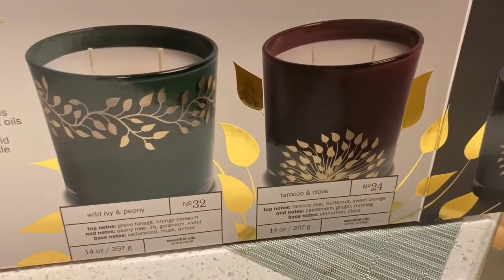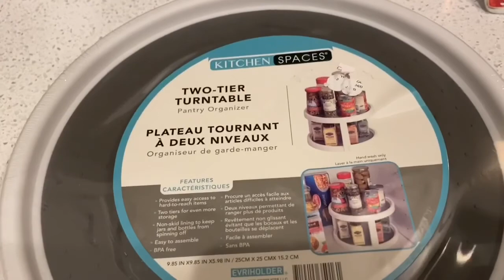США 🇺🇸 В ГОСТЯХ У ДРУЗЕЙ 🇺🇸 НОВОСЕЛЬЕ , ПОДАРКИ 🎁 ПОВЕСИЛИ КАРТИНЫ . ДЕКОР ДЛЯ СПАЛЬНИ .